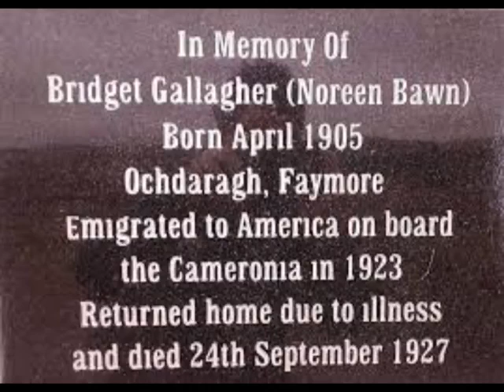Noreen Bawn DJ Curtin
DJ Curtin sings his iconic hit with rare images and video from Ireland.